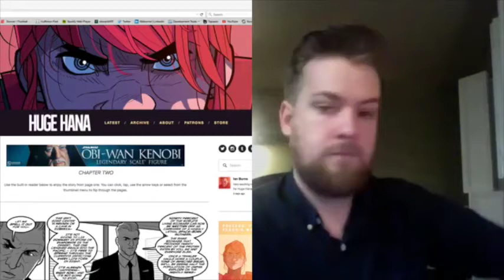#5 Ian Burns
Ian Burns, writer, illustrator, and creator of enters the pod cave for our biggest show yet! It might be giant.